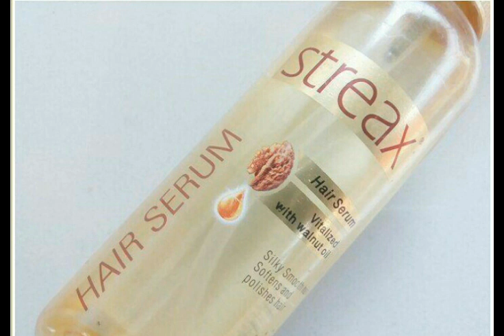Streax Hair Serum Review|Serum for Dry,Damage,Frizzy Hair|Affordable Hair Serum Review